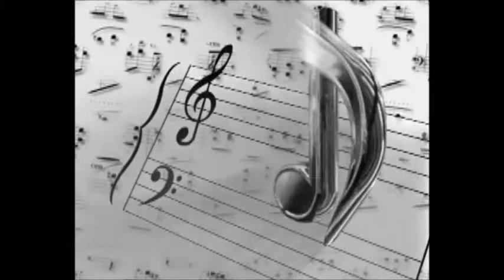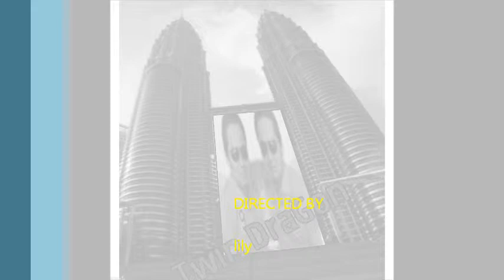The Cranberries - Ode To My Family.mp3.wmv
just for my friend TRI PUTRA SABURAI,,,,,,